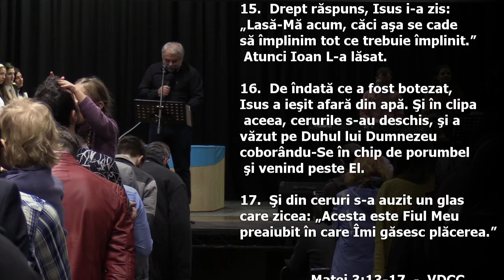Vladimir Pustan Despre Botez Biserica Sfanta Treime Londra Februarie 2016